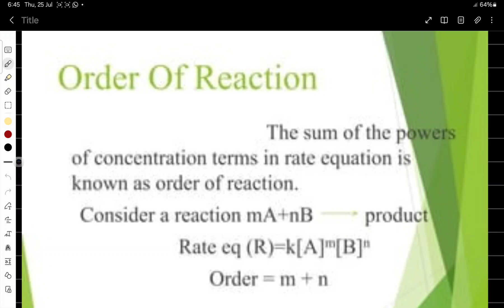Order of Reaction